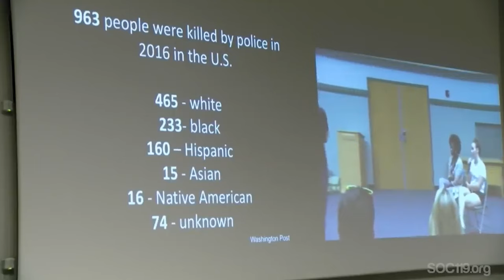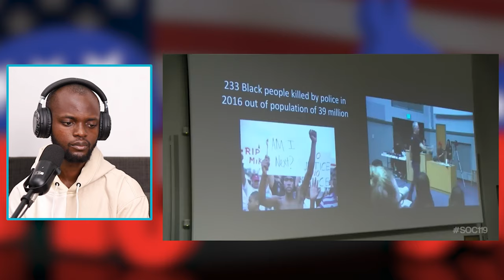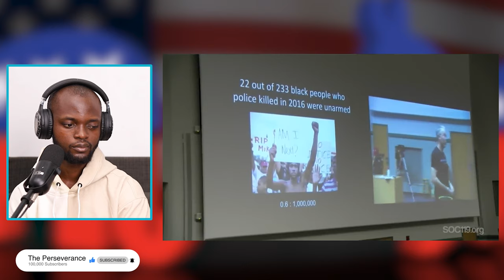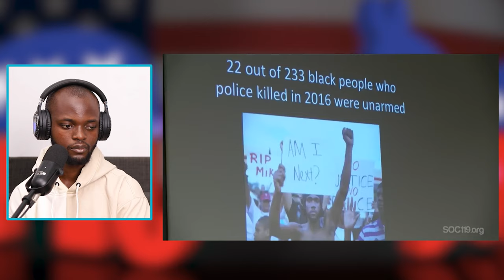College Student Learns The SHOCKING Statistics On Black Crime In America (100% ACCURATE)